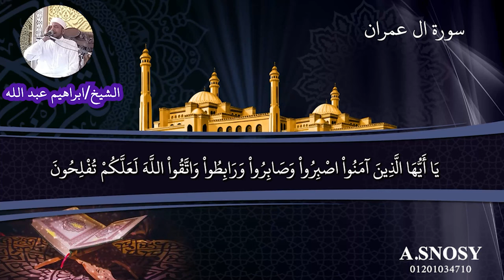سورة ال عمران بصوت القارئ الشيخ ابراهيم عبد الله تجويد سورة ال عمران قران الجمعة عالم احمد س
إِنَّ فِي خَلْقِ السَّمَاوَاتِ وَالأَرْضِ وَاخْتِلافِ اللَّيْلِ وَالنَّهَارِ لَآيَاتٍ لِّأُولِي الأَلْبَابِ

الَّذِينَ يَذْكُرُونَ اللَّهَ قِيَامًا وَقُعُودًا وَعَلَىَ جُنُوبِهِمْ وَيَتَفَكَّرُونَ فِي خَلْقِ السَّمَاوَاتِ وَالأَرْضِ رَبَّنَا مَا خَلَقْتَ هَذَا بَاطِلاً سُبْحَانَكَ فَقِنَا عَذَابَ النَّارِ

رَبَّنَا إِنَّكَ مَن تُدْخِلِ النَّارَ فَقَدْ أَخْزَيْتَهُ وَمَا لِلظَّالِمِينَ مِنْ أَنصَارٍ

رَّبَّنَا إِنَّنَا سَمِعْنَا مُنَادِيًا يُنَادِي لِلإِيمَانِ أَنْ آمِنُواْ بِرَبِّكُمْ فَآمَنَّا رَبَّنَا فَاغْفِرْ لَنَا ذُنُوبَنَا وَكَفِّرْ عَنَّا سَيِّئَاتِنَا وَتَوَفَّنَا مَعَ الأَبْرَارِ

رَبَّنَا وَآتِنَا مَا وَعَدتَّنَا عَلَى رُسُلِكَ وَلاَ تُخْزِنَا يَوْمَ الْقِيَامَةِ إِنَّكَ لاَ تُخْلِفُ الْمِيعَادَ

فَاسْتَجَابَ لَهُمْ رَبُّهُمْ أَنِّي لاَ أُضِيعُ عَمَلَ عَامِلٍ مِّنكُم مِّن ذَكَرٍ أَوْ أُنثَى بَعْضُكُم مِّن بَعْضٍ فَالَّذِينَ هَاجَرُواْ وَأُخْرِجُواْ مِن دِيَارِهِمْ وَأُوذُواْ فِي سَبِيلِي وَقَاتَلُواْ وَقُتِلُواْ لأُكَفِّرَنَّ عَنْهُمْ سَيِّئَاتِهِمْ وَلأُدْخِلَنَّهُمْ جَنَّاتٍ تَجْرِي مِن تَحْتِهَا الأَنْهَارُ ثَوَابًا مِّن عِندِ اللَّهِ وَاللَّهُ عِندَهُ حُسْنُ الثَّوَابِ

لاَ يَغُرَّنَّكَ تَقَلُّبُ الَّذِينَ كَفَرُواْ فِي الْبِلادِ

مَتَاعٌ قَلِيلٌ ثُمَّ مَأْوَاهُمْ جَهَنَّمُ وَبِئْسَ الْمِهَادُ

لَكِنِ الَّذِينَ اتَّقَوْا رَبَّهُمْ لَهُمْ جَنَّاتٌ تَجْرِي مِن تَحْتِهَا الأَنْهَارُ خَالِدِينَ فِيهَا نُزُلاً مِّنْ عِندِ اللَّهِ وَمَا عِندَ اللَّهِ خَيْرٌ لِّلأَبْرَارِ

وَإِنَّ مِنْ أَهْلِ الْكِتَابِ لَمَن يُؤْمِنُ بِاللَّهِ وَمَا أُنزِلَ إِلَيْكُمْ وَمَا أُنزِلَ إِلَيْهِمْ خَاشِعِينَ لِلَّهِ لاَ يَشْتَرُونَ بِآيَاتِ اللَّهِ ثَمَنًا قَلِيلاً أُوْلَئِكَ لَهُمْ أَجْرُهُمْ عِندَ رَبِّهِمْ إِنَّ اللَّهَ سَرِيعُ الْحِسَابِ

يَا أَيُّهَا الَّذِينَ آمَنُواْ اصْبِرُواْ وَصَابِرُواْ وَرَابِطُواْ وَاتَّقُواْ اللَّهَ لَعَلَّكُمْ تُفْلِحُونَ